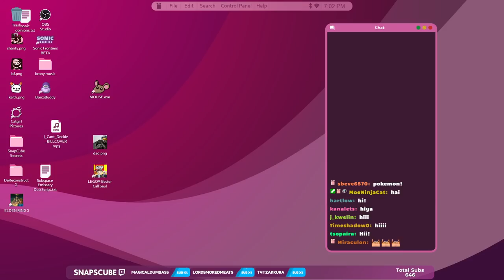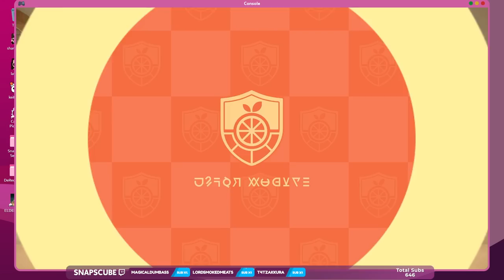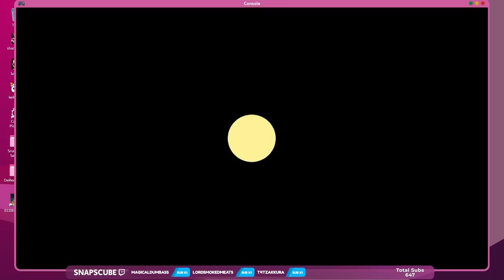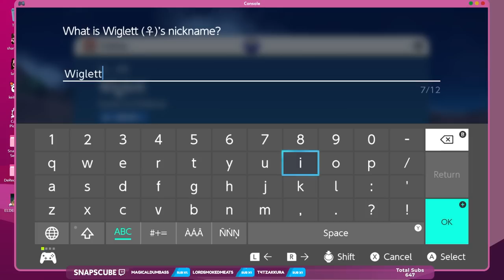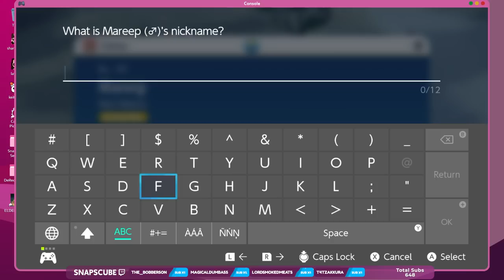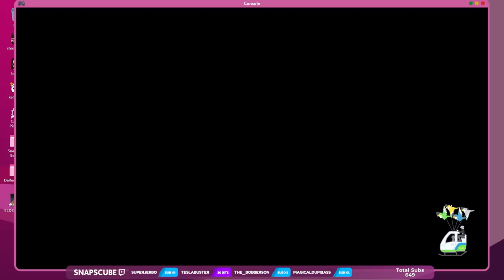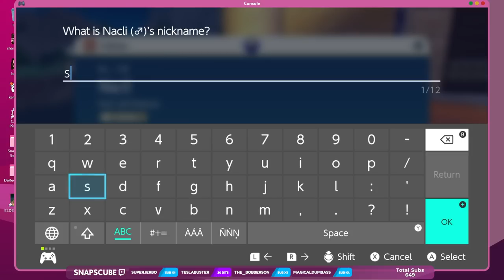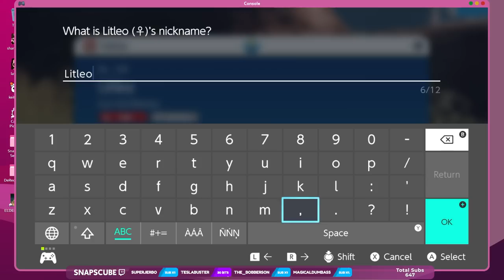Wearable Woes | Pokémon Scarlet - PART 2